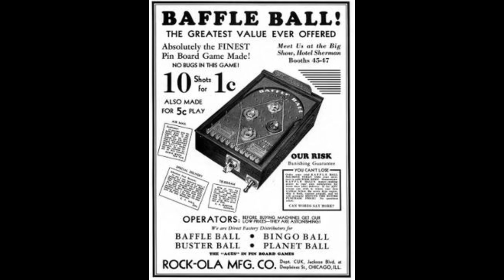Epic Pinball Review Part 1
Part 1 of Epic Pinball
Note: Each table will have its own score and an overall score will be given after Part 3